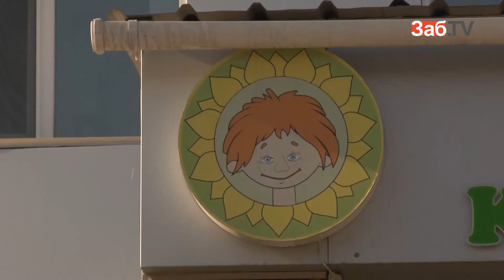Очереди в городских поликлиниках